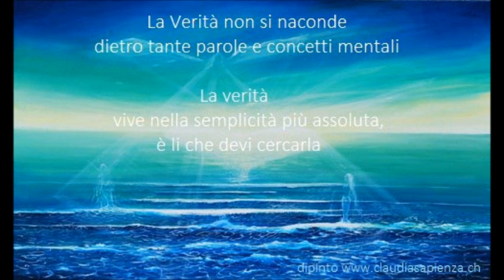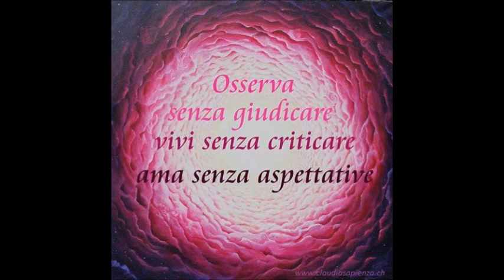Il Cervo Bianco letto da Eugenio Siragusa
Un particolare ringraziamento ai componenti del sito per averci permesso la pubblicazione della foto di Eugenio.

Il Cervo Bianco ITA

El Ciervo Blanco ESP